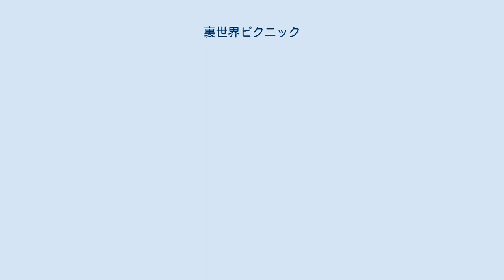裏世界ピクニック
『裏世界ピクニック』（うらせかいピクニック）は、宮澤伊織による日本の小説。
ハヤカワ文庫JA（早川書房）より2017年2月から刊行。
ストルガツキー兄弟の『ストーカー』（原題の邦訳『路傍のピクニック』）を意識した作品で「理解の及ばない異世界でのお宝探索」というコンセプトに、インターネット上で流布される実話怪談をモチーフに組み込んでいる。
2021年3月時点で電子版を含めたシリーズ累計発行部数は50万部を突破している。
 登場キャラクターの造形には百合が意識されている。
 廃屋内の扉から〈裏世界〉を発見した紙越空魚は、くねくねを目撃し命を失う危機に陥り、仁科鳥子に助け出される。
後日、大学を訪ねてきた鳥子に、〈裏世界〉の探索に協力して欲しいと請われ、共に〈裏世界〉を調査することとなる。
 水野英多の作画で、『月刊少年ガンガン』にて2018年3月号から連載。
 単行本巻末には宮澤伊織による書き下ろし短編小説を収録している。
 2021年1月4日から3月22日までAT-Xほかにて放送された。
出演は花守ゆみり（紙越空魚役）と茅野愛衣（仁科鳥子役）。